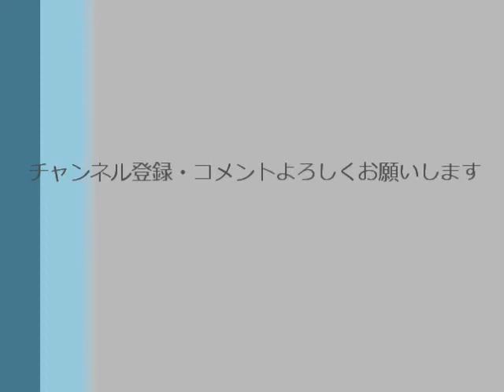Tropicanaオレンジジュースの紹介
再編集を行いました(^^)
ジュースの紹介をします＾＾